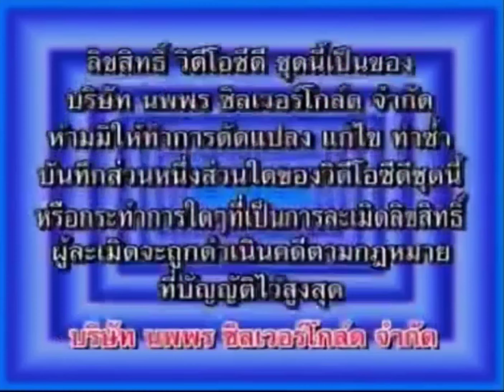Opening/Closing to VCD Karaoke ทัตพล หอมพวงษ์ & แมงปอ ชลธิชา อัลบั้มชุดพิเศษ มะนาวไม่มีน้ำ (2001)